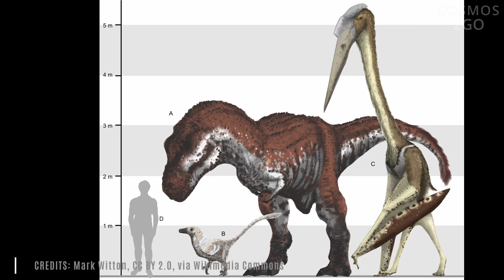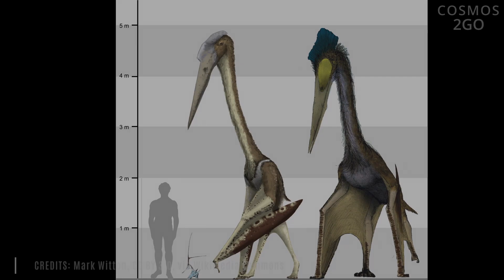Flugsaurier Riesen vor ca. 70 Millionen Jahren | Pterosaurier | Flugechsen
Riesige Flugsaurier haben vor vielen Millionen Jahren die Erde beheimatet. Deutlich größer als der Mensch... auf Grund ihrer besonderen Anatomie, konnten sie trotzdem fliegen. Mehr dazu im Video.

🚀 Quellenangaben/Credits:
• Mark Witton and Darren Naish
• Jurassic World Evolution (Video Game)
• Universal Stuidos Hollywood (Jurassic World)

🚀 Über den Channel:
Cosmos2Go (ehemals FatCosmos) ist ein Astronomie Kanal rund um das Universum. Wir gehen auf eine gemeinsame Reise und erkunden, was es im Kosmos geben könnte. Kein oder wenig Vorwissen ist notwendig - jeder ist willkommen.